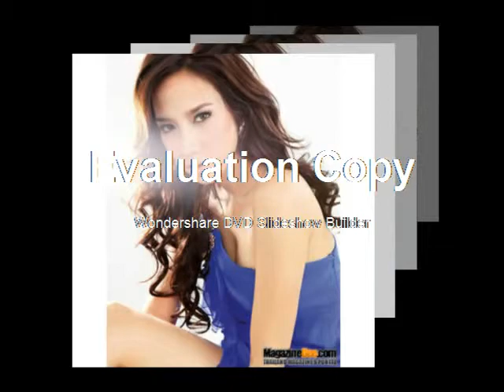Album AUM Patcharapa ChaiChue - Thai Star